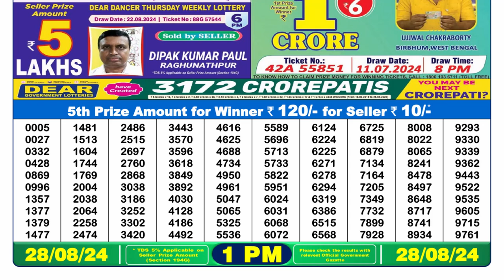🔴Dear Lottery Sambad 1pm today 28.08.24 Nagaland State Lottery Result